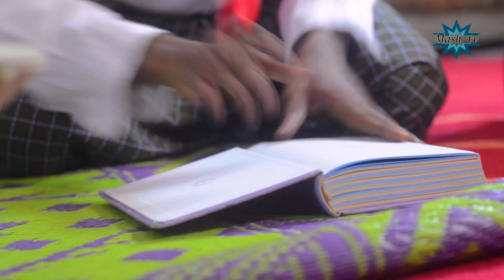MUME WANGU UTANIUWA' | SHORT FILM | HD VIDEO | MASH TV | MADRASA SHOP TV ONLINE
WANAWAKE WENGI HUWA HAWAPENDEZWI NA JAMBO HILI JAPO NI SHERIA
FUATILIA VIDEO ZETU UPATE FAIDA NA MAFUNZO
USIACHE
MASH TV
MKONO KWA MKONO MPAKA TUSHIKAMANE